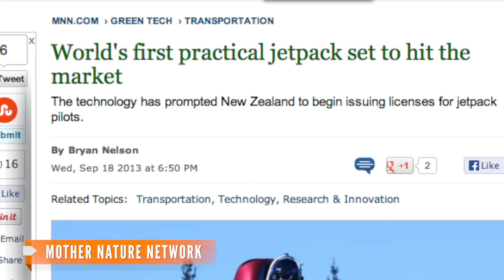New Zealand Company Testing Jetpacks for Commercial Use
Martin Aircraft Company plans to release a version of its jetpack in 2014 for $150,000.